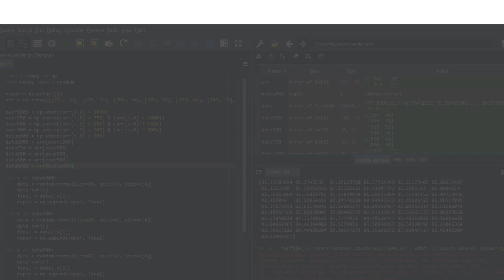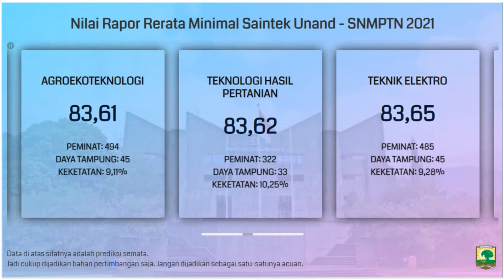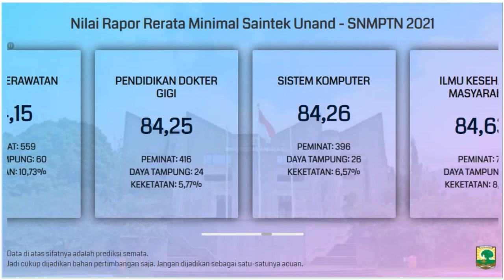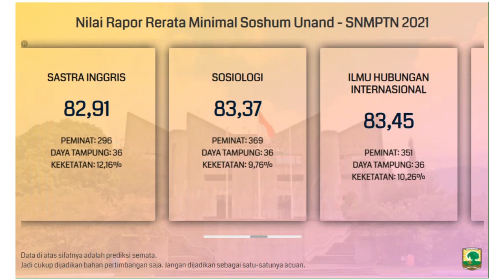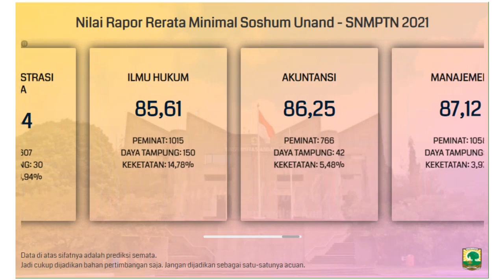Nilai Rata-Rata Rapor Minimal untuk Lolos SNMPTN Unand 2021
Buat kalian yang bingung dan merasa kurang percaya diri dengan nilai rapor yang kalian miliki untuk bisa lolos SNMPTN di Unand (Universitas Andalas), kalian bisa menyimak video di atas. Video di atas adalah info singkat mengenai prediksi nilai rata-rata rapor minimal untuk bisa lolos di SNMPTN Unand.

Semoga video di atas bisa bermanfaat dan bisa membantu kalian yang masih bingung untuk menentukan pilihan jurusan di SNMPTN. Khususnya di Unand.